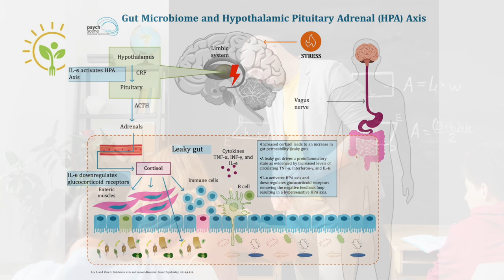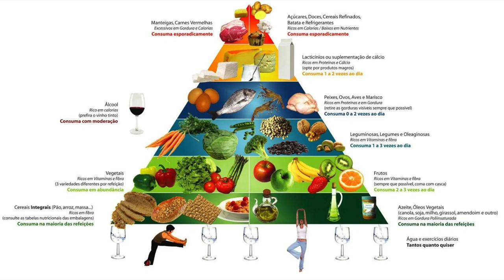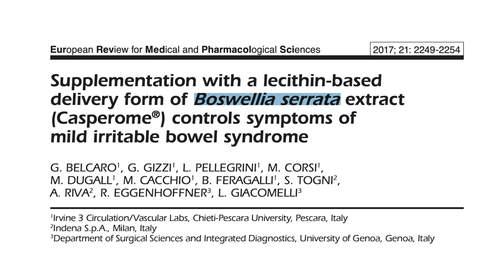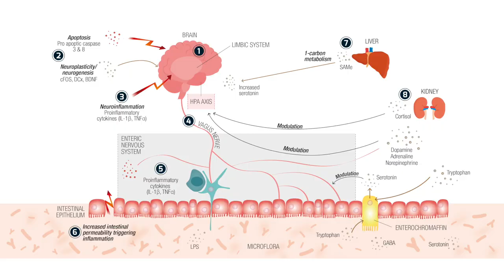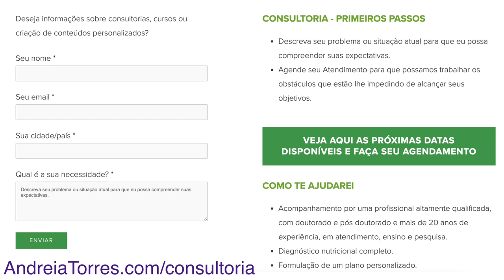SEU INTESTINO MUDA SOB ESTRESSE? | APRENDA NUTRIÇÃO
➤ AVISO

➤ APRENDA MAIS

➤ BIOGRAFIA